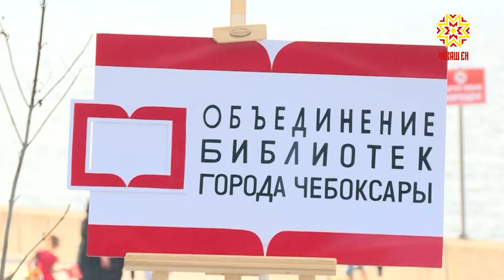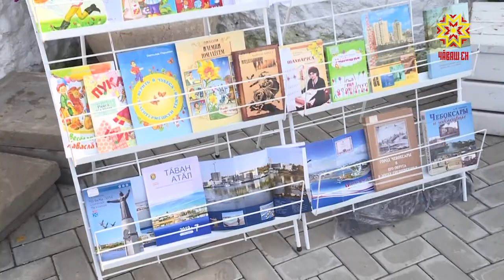Сăвăсен пуххи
Литературăна, поэзие кăмăллакансем Шупашкар хулине юратнине сăвă йĕркисем урлă пĕлтереççĕ. Тĕп хулана халалланă сăвăсене пĕр кĕнекене пĕрлештернĕ. Ăна Атăл хĕрринче пахаларĕç.